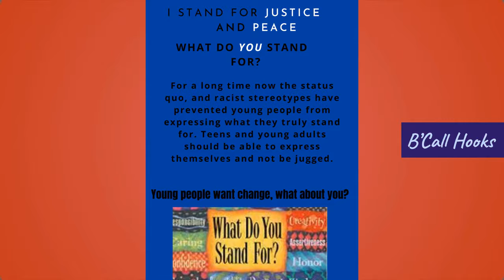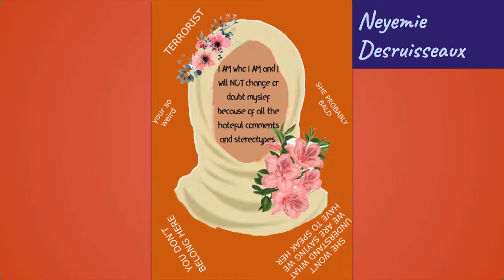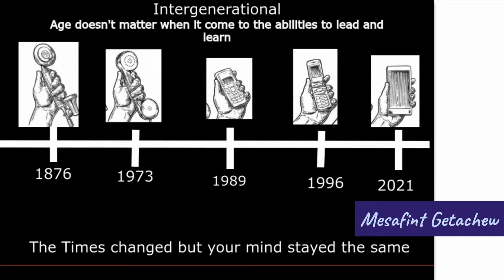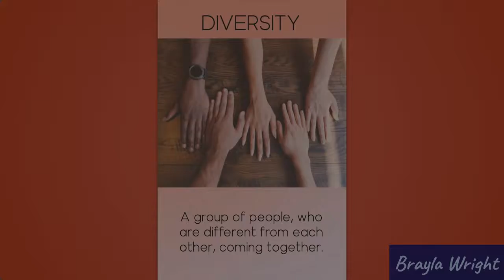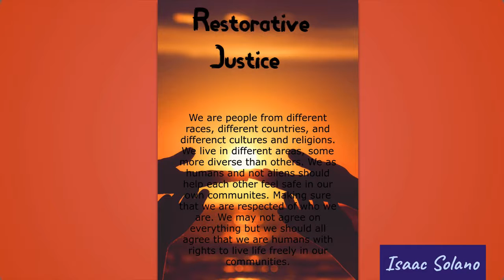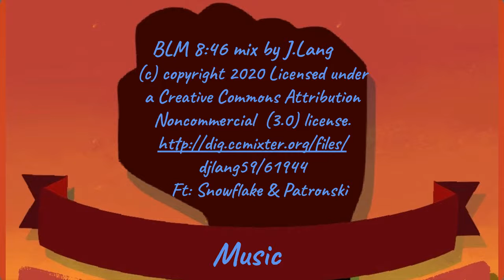Summer Connections 2021 BLM Messages with Meaning Posters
VISUALIZING CONCEPTS & TURNING IMPORTANT IDEAS INTO ART!
Students created a poster design using BLM principles making their own meaning with both abstract and realistic imagery as they explored techniques for using the elements of art symbolically to convey an idea or meaning.